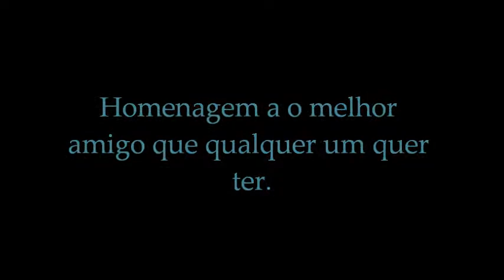Homenagem para o melhor amigo de todos.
Eu te amo seu besta magrelo s2 - com Mizael Melo